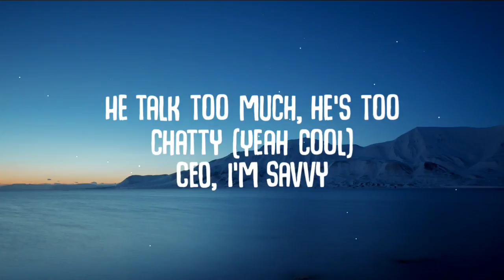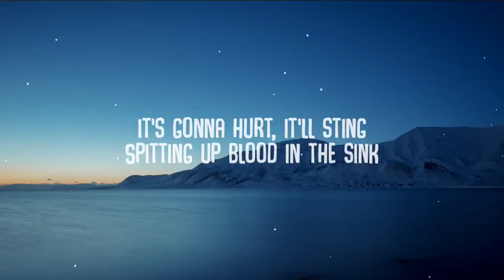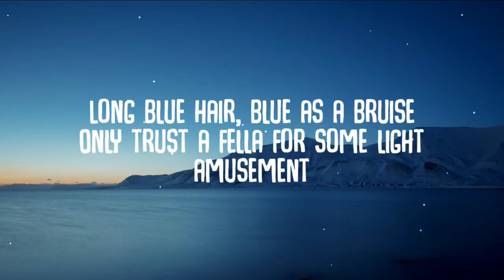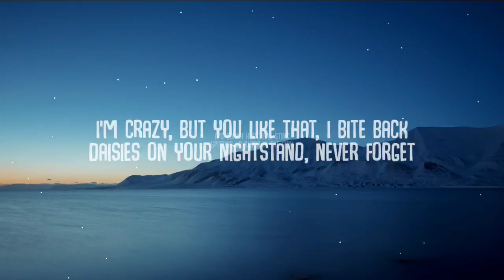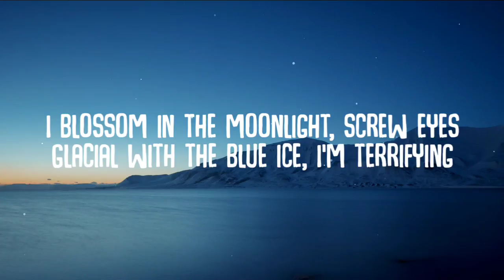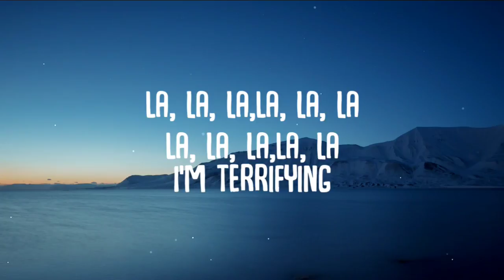Ashnikko - Daisy (Lyrics)I'm crazy, but you like that, TikTok song 2020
Daisies on your nightstand, never forget

La, la
I'm terrifying
La, la
I'm terrifying